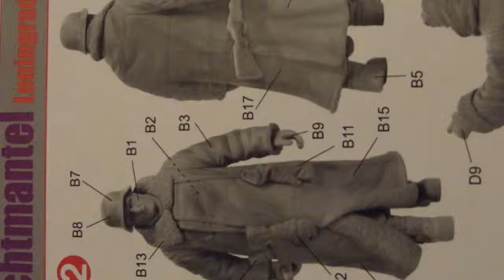german infantry in wachtmantel leningrad 43-inside the box-1:35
hi guys !
an interesting box from dragon for a winter dio !
very nices figures
take a look - thanks jy ;-))